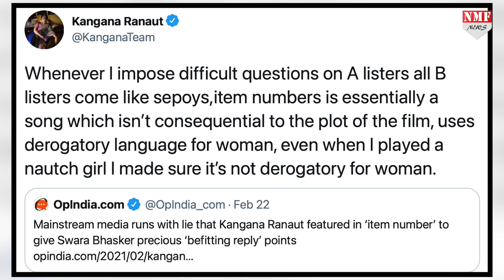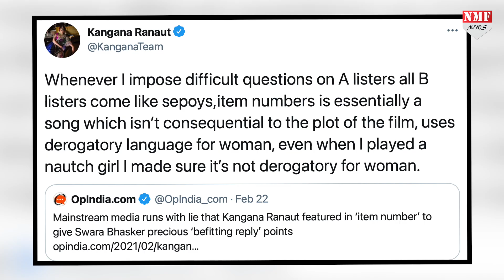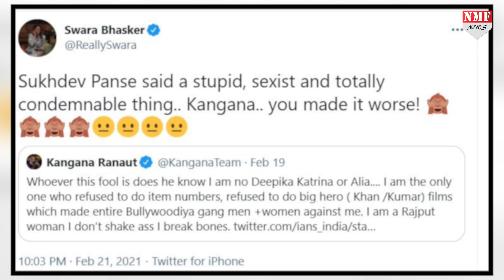Kangana से Swara ने लिया पंगा तो Queen ने इस बार ऐसे सुनाई खरी खोटी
बॉलीवुड एक्ट्रस कंगना रनौत आए दिन अपने बयानों को लेकर चर्चाओं में बनी रहती हैं, हाल ही में कंगना रनौत ने अपनी एक पोस्ट में आइटम नंबर ठुकराने का दावा किया था. इसके बाद स्वरा भास्कर ने फिल्म रज्जो में कंगना पर फिल्माए गए आइटम नंबर जुल्मी रे जुल्मी की लिंक शेयर करते हुए उन पर तंज कसा था.